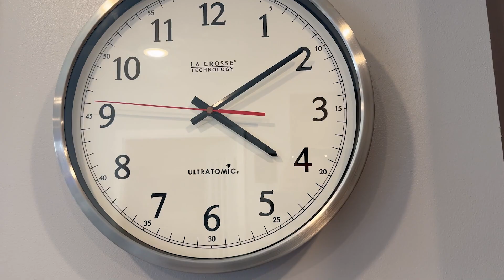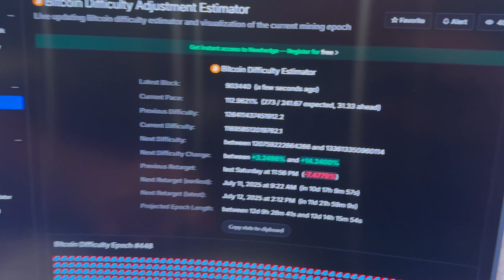Hashrate Theories and Cycles!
BBT VLOG 6.30.25 Progress continues at our HQ with a new driveway! Took some time to look into the recent hashrate increase and I have some theories. We may want to peel that back a bit further in a livestream. Summer Curtailment's are setting interesting hashrate cycles with Bitcoin.

To reach out to us for your project or support, reach out to in which BBT Jen will get you a more proper connection to one of our folks (BBT Carter or Todd)

👕 Check out the BitsBeTrippin merch, refreshed in 2025
→ Now available on our website store!